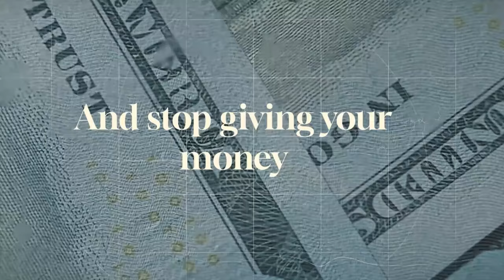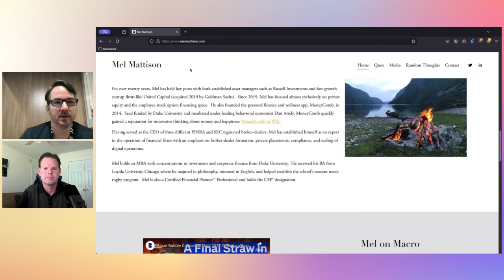The BIS, Nazi Gold, and the Sordid Beginnings of the US Dollar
Join me as I interview a special guest whose understanding of the origins of the dollar and when it all may end. In 45 minutes, this discussion brings you up to date on the formation of the US dollar and what the transition away likely looks like.

Mel Mattison has worked in the financial sector for many years and run several of his own companies. His deep historical knowledge of the dollar led to his book, QUOZ, an financial crime thriller leading us to the era of central bank digital currencies. You don't want to miss this exciting and informative interview.